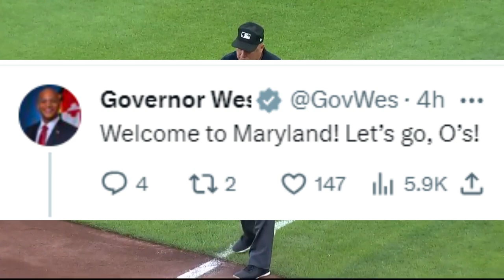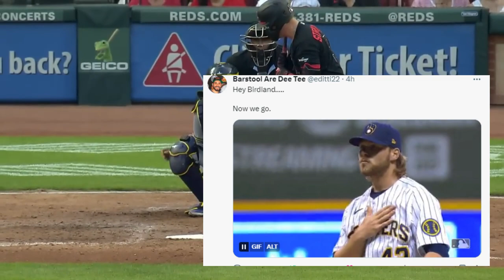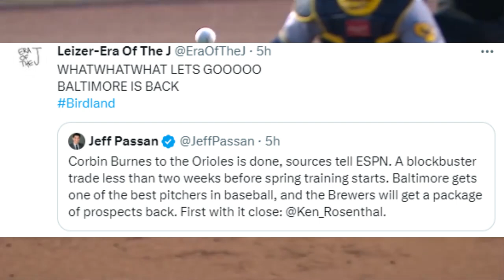WELCOME TO BALTIMORE CORBIN BURNES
Please throw us a follow, it would mean the world!